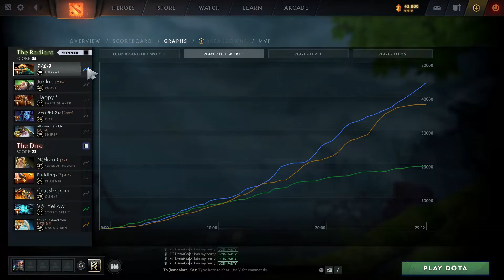Huskar - How to counter illusions | 19kills, 1 Ultra Kill, 7.31b